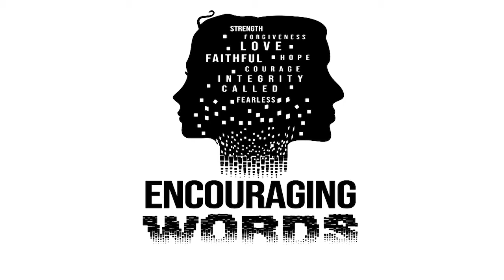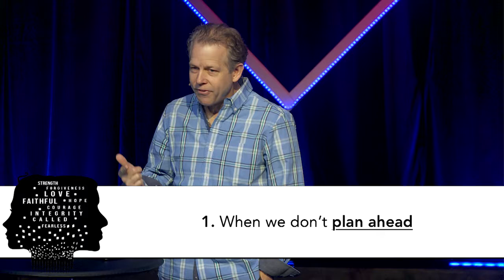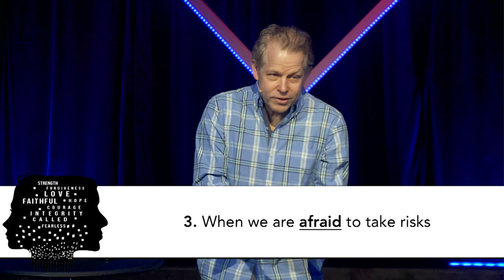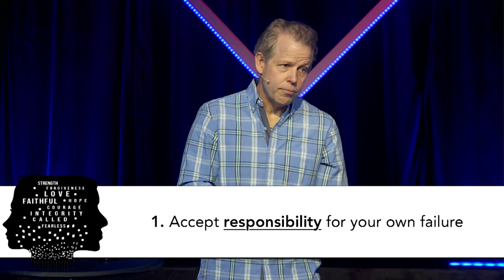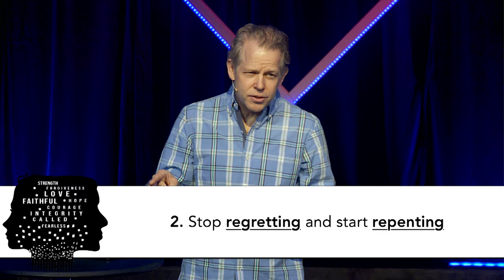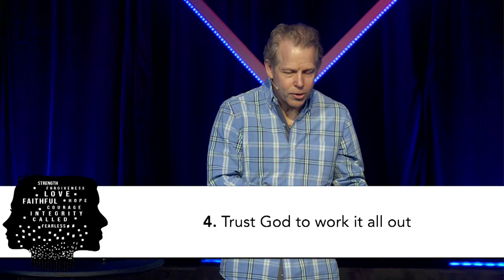Encouraging Words: Starting Over | Pastor Andy Meade | 04/22/2018